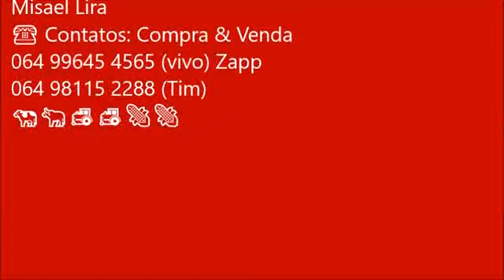🔥Investimento Certo!!! Em Cocalinho - MT. Área de 487 Alqueires.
Misael Lira
☎ Contatos:Compra & Venda
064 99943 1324 (vivo) Zapp
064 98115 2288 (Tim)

🔥Investimento Certo!!!
Fazenda no Município de Cocalinho - MT.
✅ Área de 487 Alqueires.
✅ 100 alqueires formado Humidicula e Braquiarão.
🌳🌳Vegetação cerrado e mata.
📌Topografia totalmente plana.
📌Solo de Terra preta.
💦Águas: Pega rio Piaba.
✅ ESTRUTURA
✅ 01 Sede
✅ 02 Casa de Apoio
✅ Curral
✅ Energia
✅ Internet

🌏 LOCALIZAÇÃO
✅ A 84 km da cidade.
📂Documentação:
Fazenda escriturada, com GEO CAR tudo arrumado.

✅ Valor da pedida. 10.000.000 (Dez Milhões de Reais).
✅ Condições: 1+2 pagamentos.
⚠Obs: Aceita proposta avista!!
“Ótimo Investimento”

Misael Lira
☎ Contatos: Compra & Venda
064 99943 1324 (vivo) Zapp
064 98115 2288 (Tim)